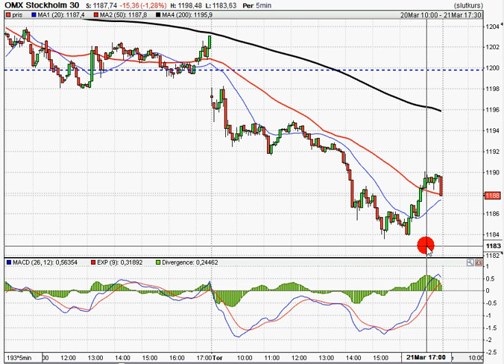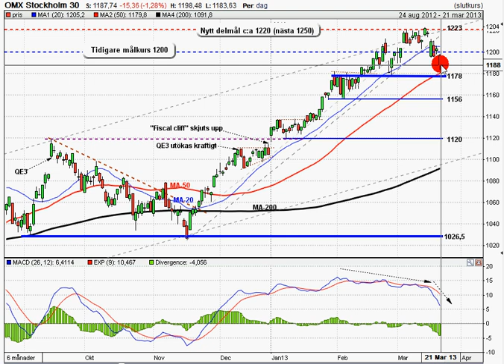OMXS30 130322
Teknisk analys av OMXS30 inför fredagen den 22/3-2013.